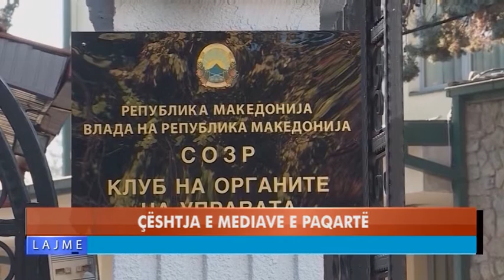ÇËSHTJA E MEDIAVE E PAQARTË